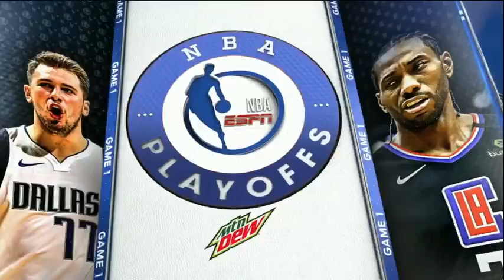[BREAKING NEWS] Doc rivers saying he didn’t like Porzingis not being in the game